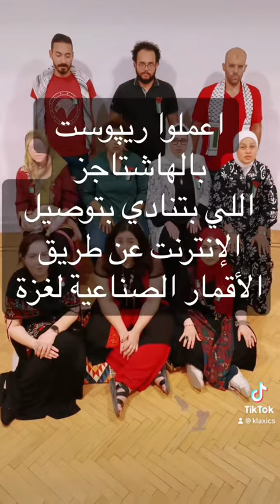شدوا بعضكم يا أهل فلسطين - فريق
قطعوا النت عن غزة ، بس هنفضل احنا صوتها 📣📣 شير الفيديو وحطوه في الستوري مع هاشتاج starlinkforgaza للمطالبة بتوصيل الإنترنت بالقمر الصناعي واعملوا منشن لشركات المحمول المصرية علشان توصل لهم شبكة.